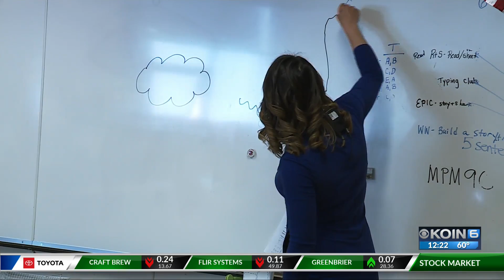Thursday Noon Weather June 6th, 2019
KOIN 6 Thursday Noon Weather